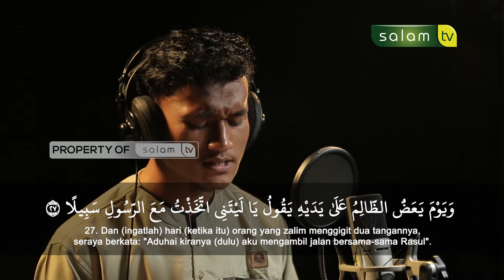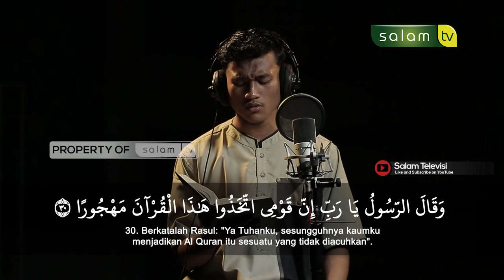Bacaan Merdu Qur'an Surah Al Furqan Ayat 27 - 30 | Akh Zakaria